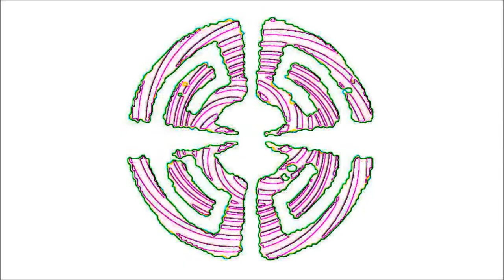Perpetual Groove - "I Know What I Know"